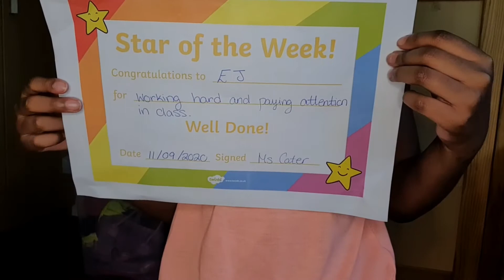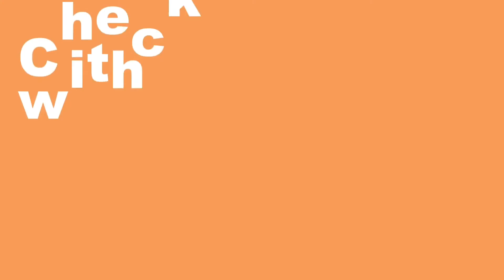BACK TO SCHOOL 2020 | FIRST WEEK BACK | YEAR 2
Hi guys,
In this video, I will tell you about my 1st week back at school being in year 2.